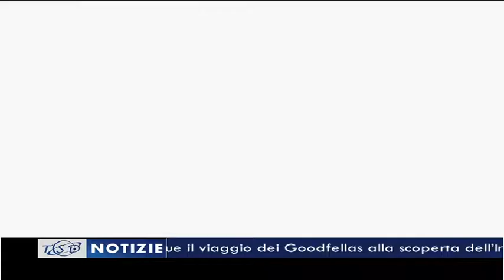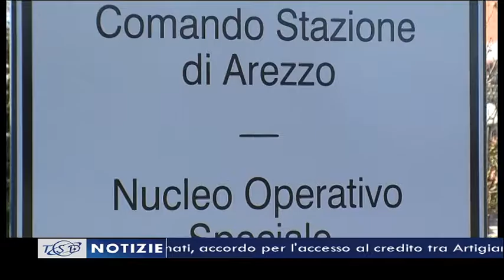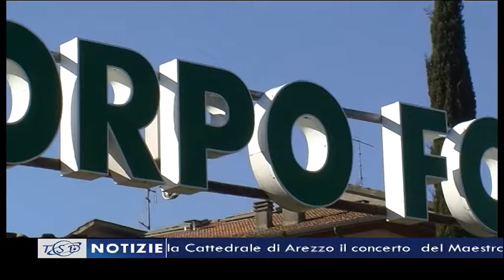TSD Notizie dell'11 agosto 2016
I titoli principali dell'edizione delle 19.40:
- Telecamere nei luoghi di educazione e di cura, Arezzo si candida come capofila tra i comuni toscani per una legge nazionale
- Pieve Santo Stefano, appiccava incendi dolosi a cumuli di fieno: 24enne biturgense incastrato dalla fototrappola della Forestale
- Dalle verdi piantagioni di tè alla povertà senza dignità di Calcutta: prosegue il viaggio dei Goodfellas alla scoperta dell’India
- Festival organistico “San Donato”, stasera nella Cattedrale di Arezzo il concerto  del Maestro Adriano Falcioni
- Calcio, Giuseppe De Feudis in amaranto